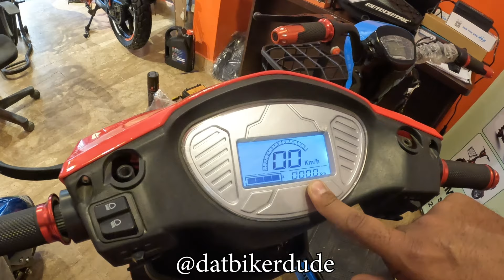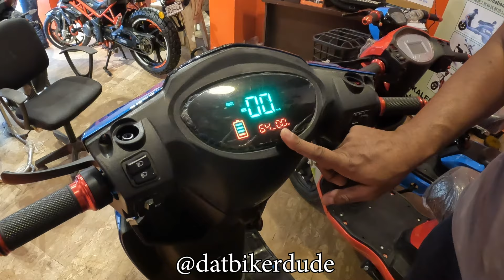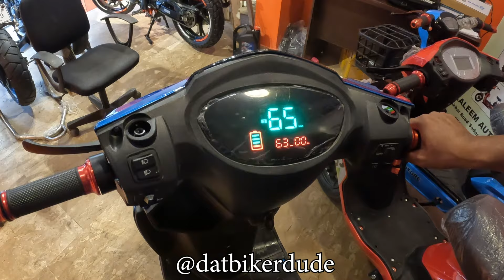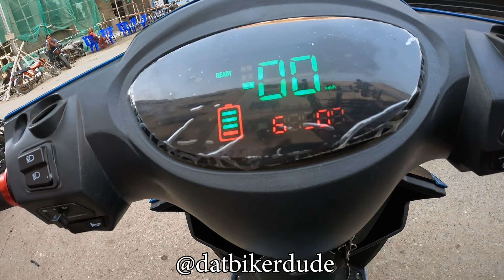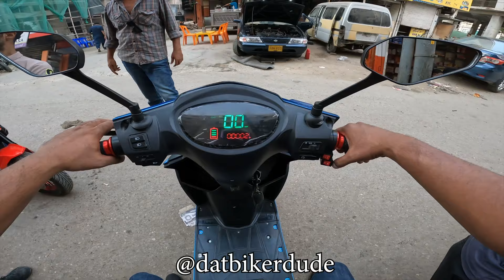YJ FUTURE MEHRAN and AZADI Electric Scooters in Pakistan | Ride and Review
My friends at TGP Autos ( Trail Green Pakistan invited me to have a look at YJ Future Electric Scooters in Pakistan. Here are the features, prices and ride overview.